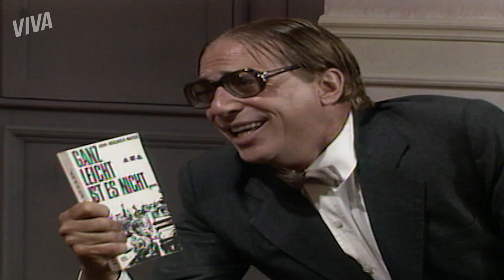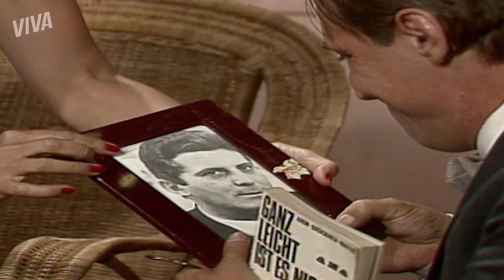APRÍGIO ENGANA ALDONZA E DESCOBRE INFORMAÇÕES SOBRE RICARDO | SASSARICANDO | MELHOR DO DIA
Aprígio vai até a casa de Aldonza fingindo ser representante de uma associação para mulheres abandonadas. Ele consegue enganar a mãe de Tancinha e descobre várias informações importante sobre a vida de Ricardo. Vai dar treta? Com certeza! 😎 Descubra o que vai acontecer em SassaricandoNoVIVA!